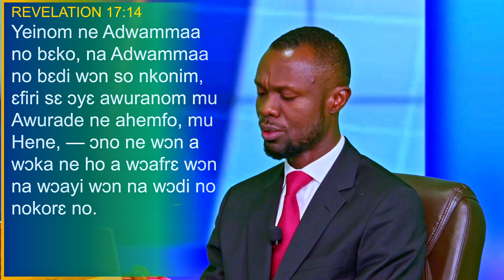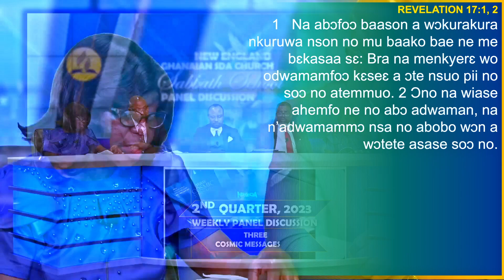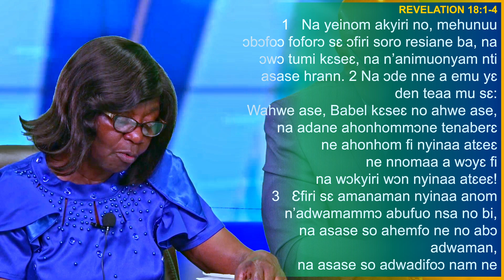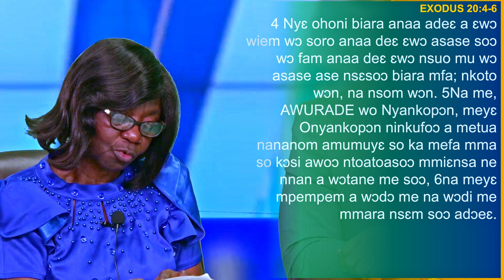LESSON 9| A City Called Confusion| Twi Sabbath School Panel| 2ND QUARTER| 2023